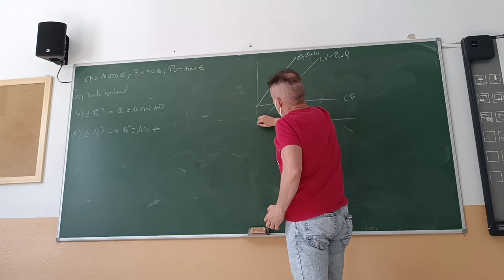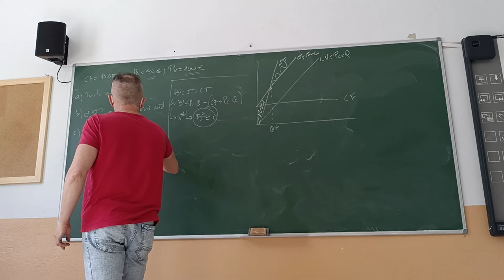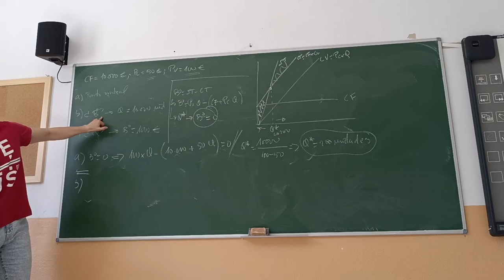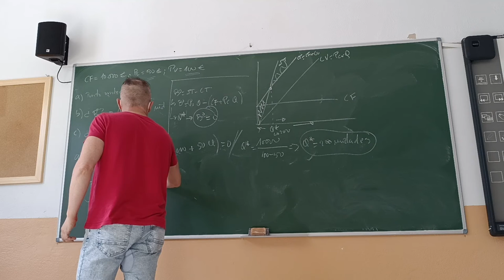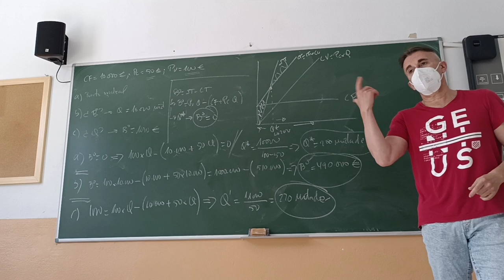Ejercicio de punto umbral